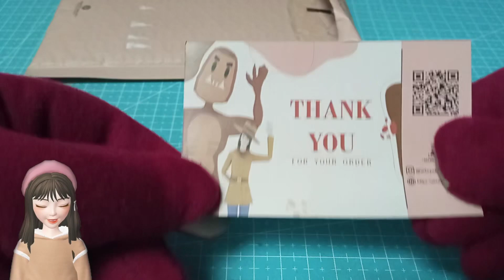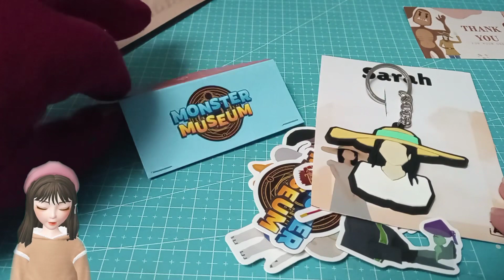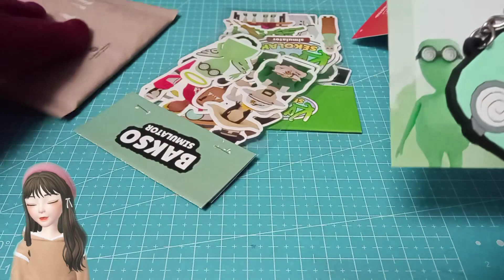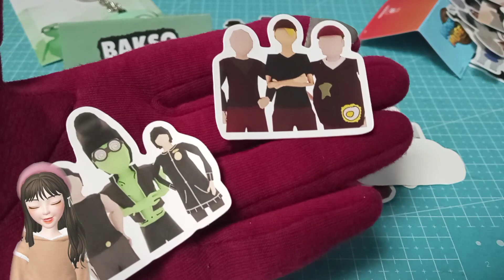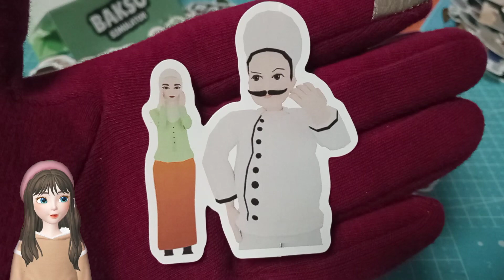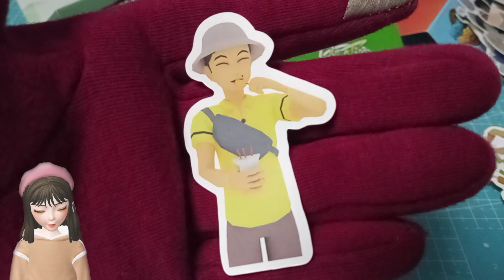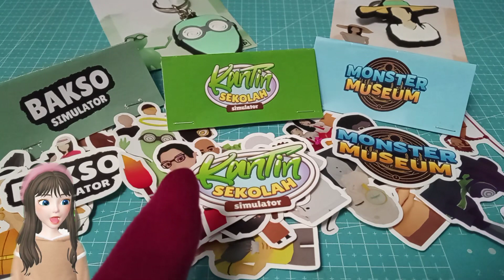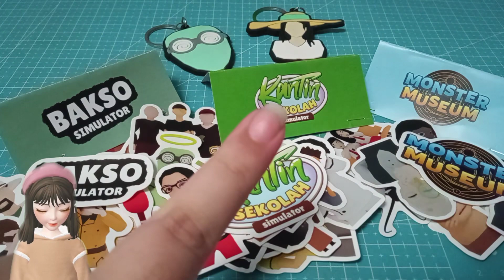Unboxing Sticker Pack Dari Akhir Pekan Store Indonesia [Hand Reveal] 🙌🏻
Hola, kembali lagi bersama Random Lousy, let's go Random with Lousy 🤭🤭🤭. Di video kali ini kita gak akan bermain game tapi kita akan unboxing salah satu paket yang telah aku beli dari Akhir Pekan Store. Jadi disini sudah ada sticker pack dari berbagai macam game yang sudah kita mainkan. Kira kira isinya bagaimana danapa saja???   🕹🕹🕹 Bagi kalian yang bosan, silahkan skip videonya. Bagi kalian yang penasaran, mari sama sama tonton videonya. Jangan lupa liat episode episode selanjutnya ya 🤓🤓

Thanks to Developer ​⁠​​⁠​​​⁠​⁠​⁠​​⁠​​​⁠​⁠​⁠​​⁠​⁠​​⁠​⁠​⁠​⁠​​​⁠​⁠@AndyLukito

|| Terimakasih || Thankyou || Arigatou || Gomawo || Xiexie ||